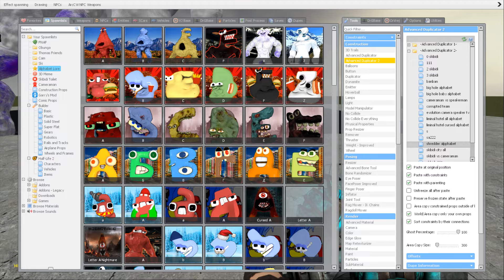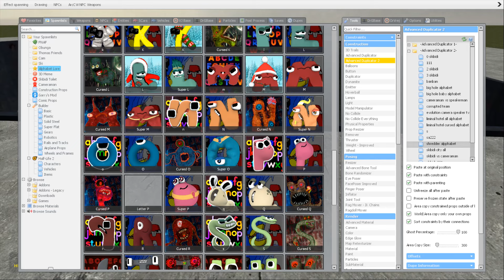DESTROY ALL VERSION OF 3D ALPHABET LORE FAMILY in GIANT SHREDDER - Garry's Mod